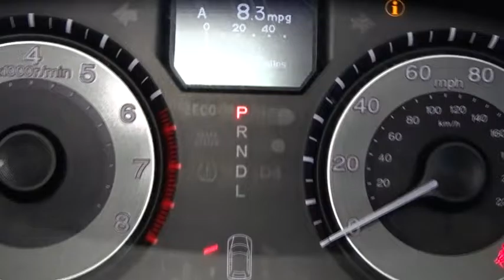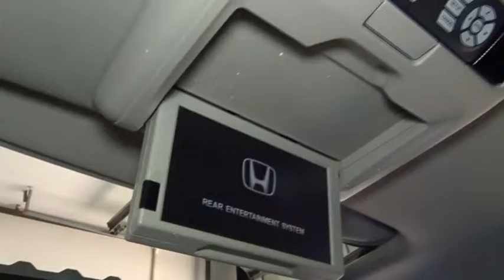2014 Honda Odyssey Woodside, Queens, Manhattan, Whitestone, Brooklyn, NY 168269T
2014 Honda Odyssey

Paragon Honda
57-02 Northern Blvd